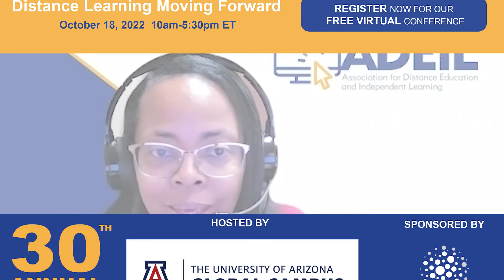Attend ADEIL's 30th Annual Conference!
Hear from 2022 President Elect and Conference Chair Dr. Gloria Washington about this year's FREE and virtual conference.